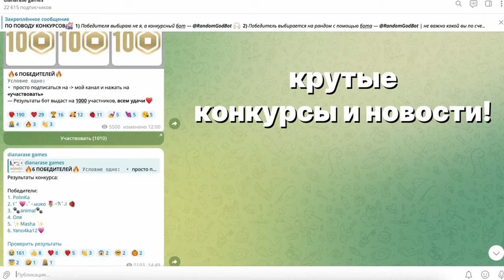УСПЕЙ😱ВВЕДИ СЕКРЕТНЫЙ КОД И ПОЛУЧИ…НОВОЕ ОБНОВЛЕНИЕ АДОПТ МИ СЕКРЕТНЫЕ КОДЫ ADOPT ME НА ПЕТОВ!